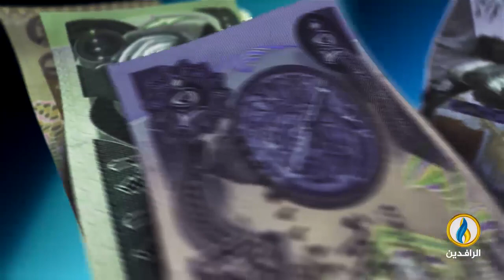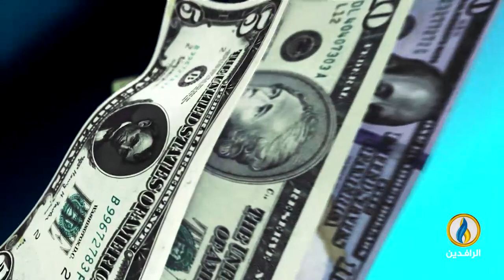أبرز الأخبار الاقتصادية على قناة_الرافدين ليوم الأربعاء في